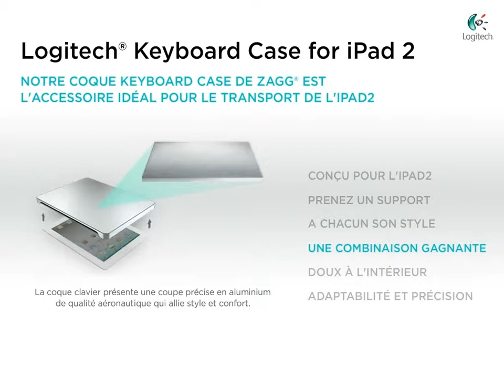Logitech Keyboard Case for iPad